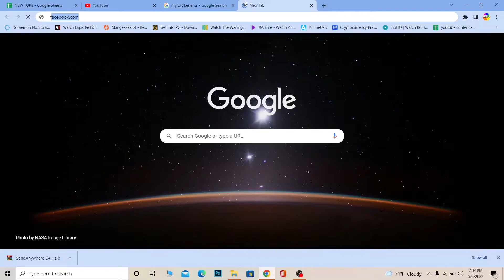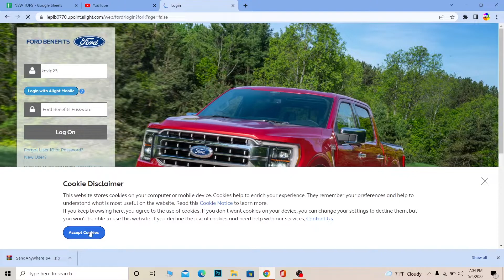MyFordBenefits Login | MyFordBenefits Retiree Login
Confused about MyFordBenefits Login Sign in? This video explains the exact steps on  MyFordBenefits Sign In. Make sure you watch the video till the end to learn it in much detail.

CHAPTERS
0:00 - Intro
0:10 - MyFordBenefits Login Sign In Page
1:20 - Outro